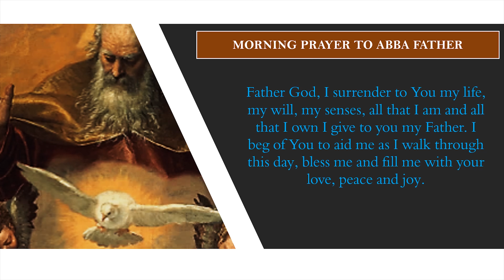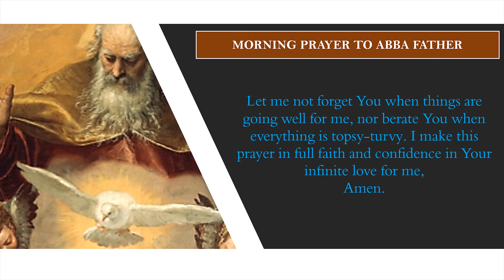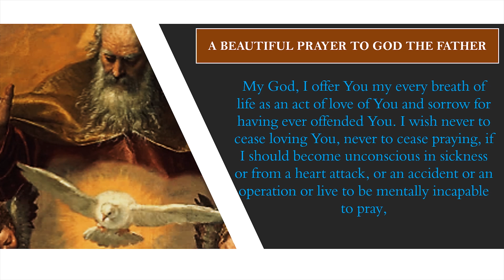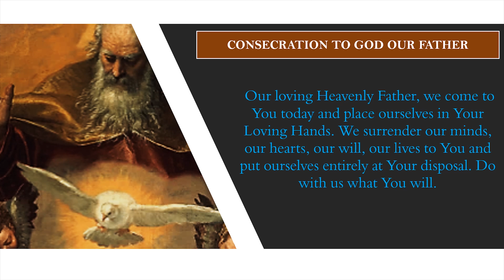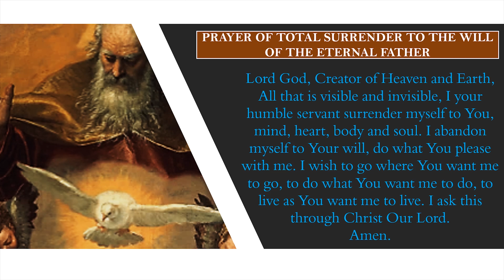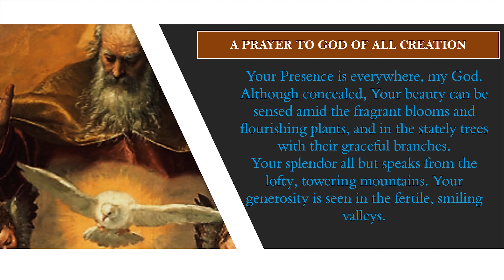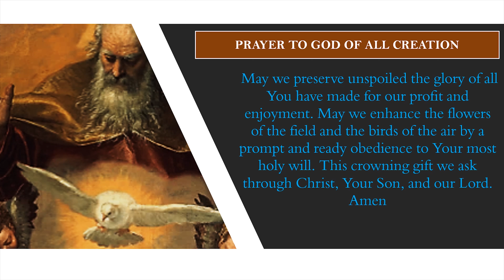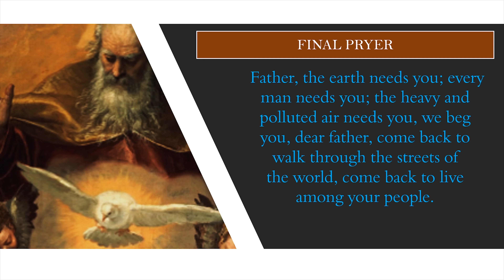Devotions to God the Father/ Daily Prayers to Abba Father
Here is a powerful prayer to God the Father, you can pray every day either in the morning or before going to bed for total protection and God's blessings

The prayers can also be found at www. is All

Find the text below:
MORNING PRAYER TO ABBA FATHER
Father God, I surrender to You my life, my will, my senses, all that I am and all that I own I give to you my Father. I beg of You to aid me as I walk through this day, bless me and fill me with your love, peace and joy. May I carry your love in my heart and touch those I meet with it. May I be a channel of Your peace and calm a restless soul, soothe a
troubled heart, tend a broken spirit.
May I radiate Your joy to all around me and fill the hearts of those in despair with hope. Father, use me as You pleases. Let me bring others
to know, love and serve You. Let me reflect Your love in my words, my actions. let the fire of Your love consume me totally burning away my selfishness, all that is not of Your kingdom, reducing my ego into ashes. Father hold my hand and guide me; when dark clouds loorn over me let me not be afraid knowing You are with me sheltering me in the
safety of Your wings.
Father, let me be patient, humble, kind and merciful: let me not forget You when things are going well for me, nor berate You when everything is topsyturvy. I make this prayer in full faith and confidence in Your infinite love for me, Amen.

A BEAUTIFUL PRAYER TO GOD THE FATHER
My God, I offer You my every breath of life as an act of love of You and sorrow for having ever offended You.I wish never to cease loving You, never to cease praying, if I should become unconscious in sickness or from a heart attack, or an accident or an operation or live to be mentally incapable to pray, I offer all my breathing at that time as a continuation of my present acts of love and sorrows for my sins, and good God, at
the moment of death, when I gasp my last breath, which will be my last act of love of You in this world, I hope to awaken in eternity, hearing You say, calling me by name – I
LOVE YOU

CONSECRATION TO GOD OUR FATHER
Our loving Heavenly Father, we come to You today and place ourselves in Your Loving Hands. We surrender our minds, our hearts, our will, our lives to You and put ourselves entirely at Your disposal. Do with us what You will. Use us to make You known, honored and loved by all mankind. Let our actions speak of Your immense love, our tongues ever sing Your praises and our thoughts be inspired by You alone, we adore
You, we love You, Amen

PRAYER OF TOTAL SURRENDER TO THE WILL OF THE ETERNAL FATHER
Lord God, Creator of Heaven and Earth, All that is visible and invisible, I your humble servant surrender myself to You, mind, heart, body and soul. I abandon myself to Your will, do what You please with me. I wish to go where You want me to go, to do what You want me to do, to live as You want me to live. I ask this through Christ Our Lord.
Amen.

PRAYER PLACING ONESELF AT THE SERVICE OF THE LORD
Father, I consecrate myself in soul and body to Your service, so that Your Eyes and Your Heart never leave me; set Your Royal Throne inside me and give me Your orders. Make me advance in purity of heart to accomplish all that You have given me.

PRAYER TO GOD OF ALL CREATION
Your Presence is everywhere, my God. Although concealed, Your beauty can be sensed amid the fragrant blooms and flourishing plants, and in the stately trees with their graceful branches. Your splendor all but speaks from the lofty, towering mountains. Your generosity is seen in the fertile, smiling valleys. The vast seas, too, with their mighty tides and roaring waves proclaim Your power. Thunder and lightning of the summer storm bespeak Your majesty. The gentler waters of brook and stream reveal
Your mildness and mercy. Thus, You pervade, my Lord, Your whole creation. May all the marvels of Your Presence fill us with praise, thanksgiving, and joy.
May we ever adore You the Maker, the Sustainer, and the lavish Giver of such good things. May we preserve unspoiled the glory of all You have made for our profit and enjoyment. May we enhance the flowers of the field and the birds of the air by a prompt and ready obedience to Your most holy will. This crowning gift we ask through Christ,
Your Son, and our Lord. Amen

0:00 Introduction
0:15 SIGN OF THE CROSS
0:23 MORNING PRAYER TO ABBA FATHER
2:37 A BEAUTIFUL PRAYER TO GOD THE FATHER
3:52 CONSECRATION TO GOD OUR FATHER
6:01 A PRAYER TO GOD OF ALL CREATION
7:50 ABBA FATHERS' RING OF PROTECTION
8:41 BEDTIME PRAYER TO GOD THE FATHER